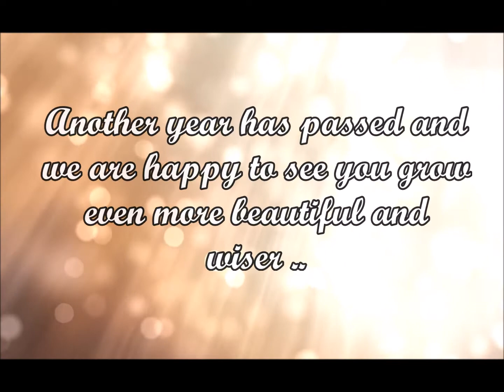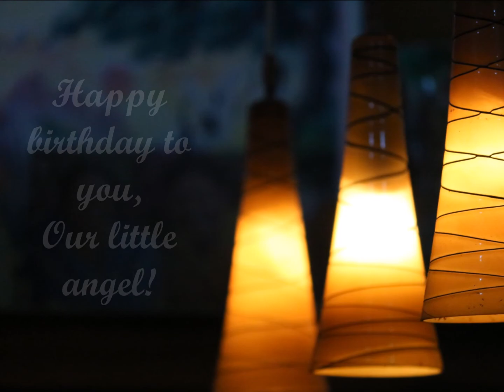Nithya Sri 1st Birthday Teaser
Nithya You are certainly the most beautiful gift that we have received in our lifetime...May you continue to put smile in our faces and be a constant reminder that we did a very good job in raising you.